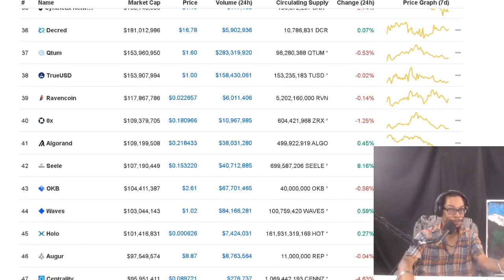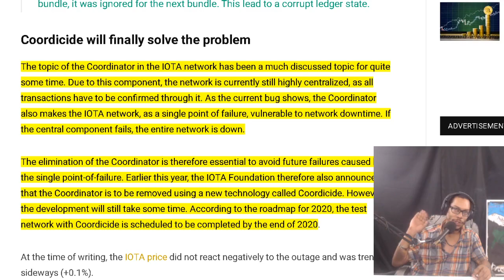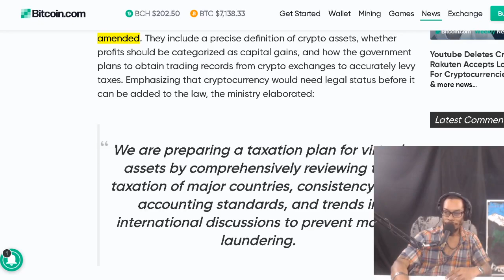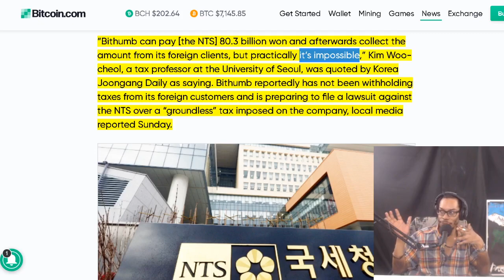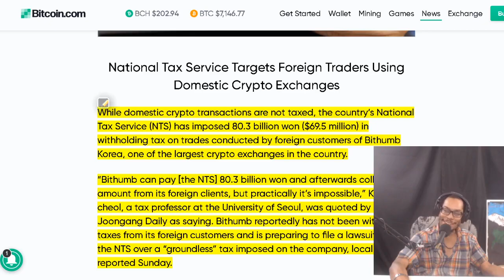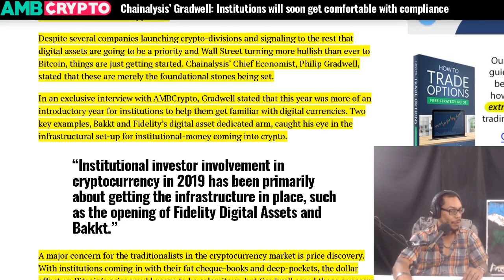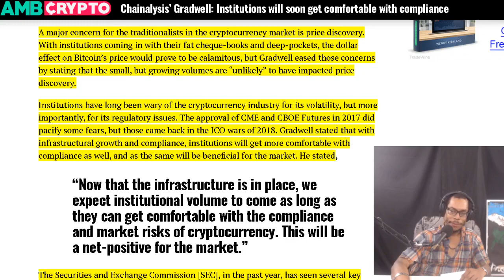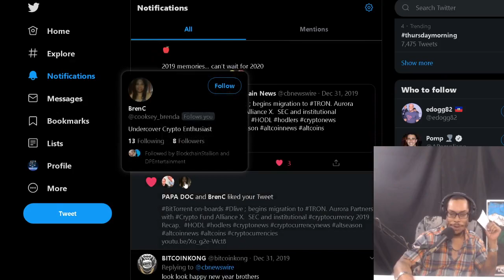IOTA network down for 15 hours. Crypto Profits Not Taxable in South Korea. Institutions and Crypto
IOTA network down for 15 hours – What happened?  Chainalysis’ Gradwell: Institutions will soon get comfortable with compliance. Government Confirms Crypto Profits Not Taxable in South Korea

OFFICIAL MAILING ADDRESS:
Shomari Clarke